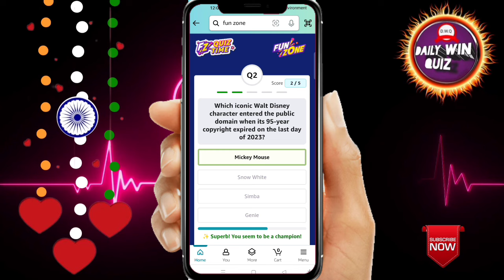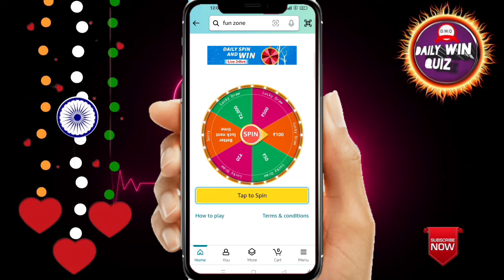Amazon Funzone Coins Quiz Answers Today I Amazon Quiz Today | Amazon's Quiz Answers Today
Amazon Quiz Answers Today. 25 March  2023 Amazon New Quiz । Amazon Quiz Today | Amazon Guess And Win Quiz Answers |

Amazon
quizanswerstips
pathania brothers
dailywinquiz